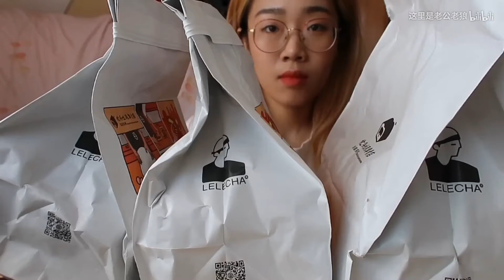【乐乐茶枕头吐司㈨】爆浆巧克力 蟹蟹烧 烟熏鸡肉 黄金菠萝 粉桃糯糯吐司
北京的第二家枕头吐司店开啦！乐乐茶女孩当然不能错过打折了！乐乐茶真优秀！
咸口：蟹蟹烧吐司 烟熏鸡肉吐司
甜口：爆浆巧克力吐司 黄金大菠萝吐司 粉桃糯糯吐司
乐乐茶枕头吐司测评下期：AV60844414